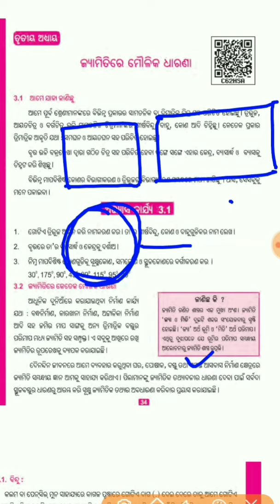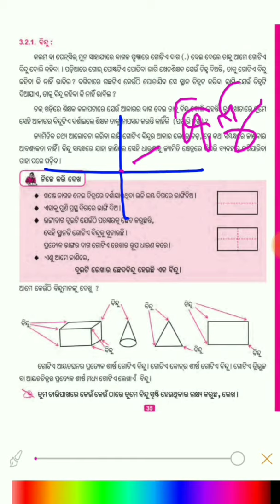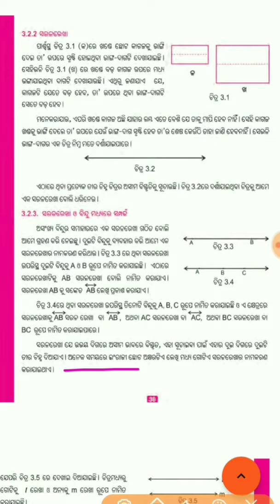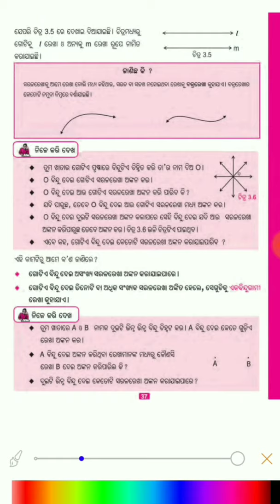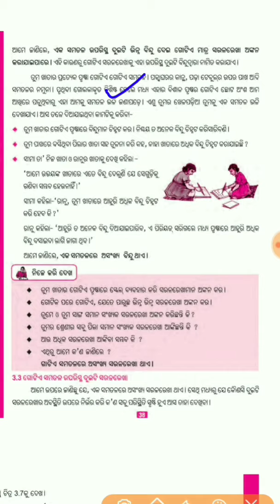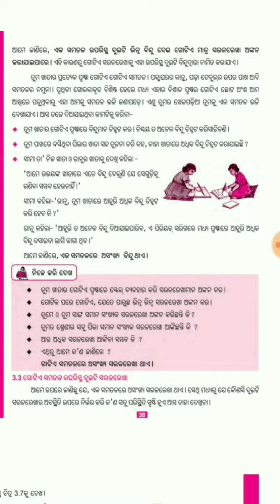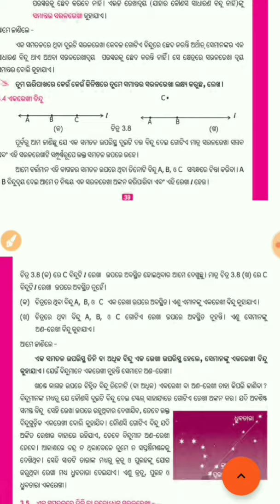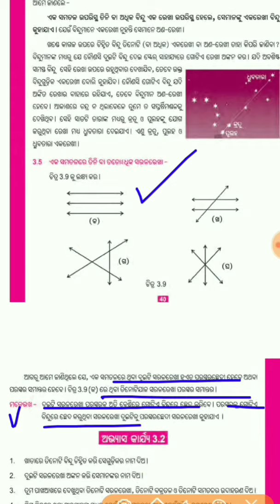Odia medium:Class-6:Chapter-3:(3.2) Jyamiti re moulika dharana